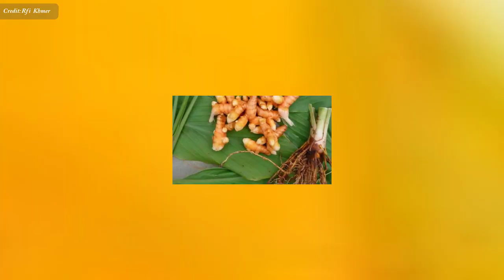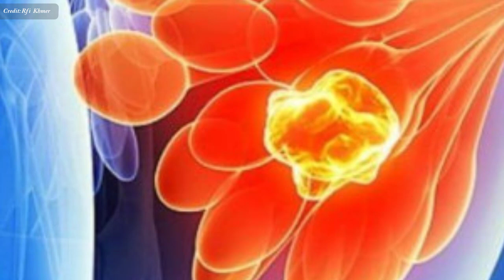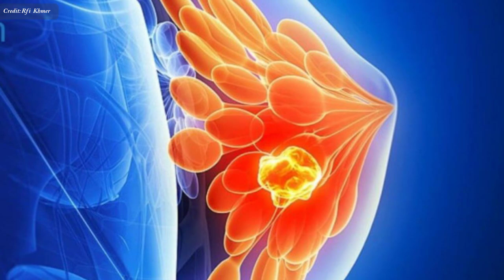រមៀត មានអត្ថប្រយោជន៍យ៉ាងច្រើនដូចជា , Turmeric​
In this video we want to show you about រមៀត មានអត្ថប្រយោជន៍យ៉ាងច្រើនដូចជា , Turmeric​ , SUCCESS REVEAL

រមៀត គ្រឿង​ផ្សំ​ដ៏​មាន​មហិទ្ធិរិទ្ធ​ការពារ​ជំងឺ​មហារីក
​ពេល​នេះ​គេ​ស្គាល់ និង​កាន់​តែ​យល់​ច្បាស់​គុណ​ប្រយោជន៍​ដ៏​សន្ធឹក​សន្ធាប់​របស់​រមៀត​ កាន់​ច្បាស់ ! អ្នក​វិទ្យាសាស្ត្រ និង​វេជ្ជសាស្ត្រ​បាន​រក​ឃើញ និង​ទទួល​ស្គាល់​ថា​ រមៀត​ មាន​គុណ​ប្រយោជន៍​រាប់​មិន​អស់​ សំរាប់​ការពារ​សុខភាព​ និង​ប្រយុទ្ធ​ប្រឆាំង​នឹង​ជំងឺ​ជា​ច្រើន រាប់​ទាំង​ជំងឺ​មហារីក​ដ៏​កាច​សាហាវ​ផង។

✮✮✮✮✮ Enjoy!

✡ ABOUT US ✡
.: Why We create SUCCESS REVEAL channel :.
1. To inspire, Motivate, create new entrepreneur
2. Share Business knowledge, Entrepreneurship, Success
3. Free Business Education Online